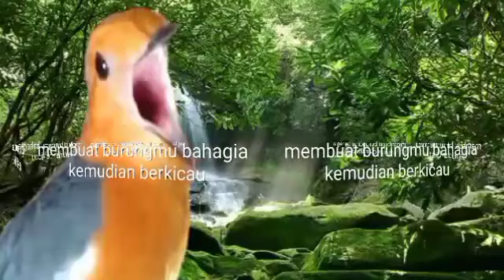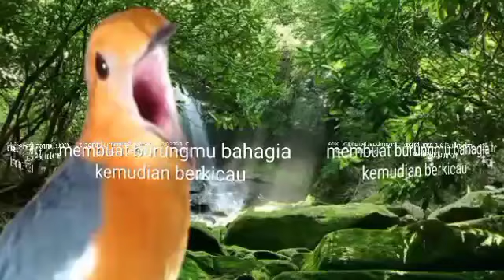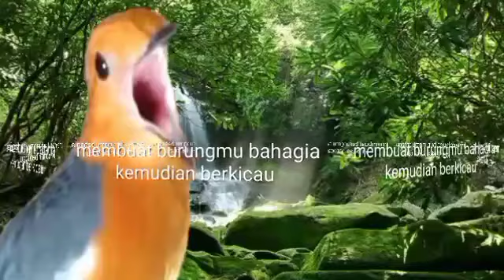SUSAH BUNYI !!! ANIS MERAH perlu TERAPI kegini biar NGERIWIK NGEPLONG ¦ PANCINGAN AM ¦ TERAPI MACET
Di Chanel ini saya akan berbagi tips rawatan burung, suara terapi burung, suara pancingan burung, dan suara masteran burung terutamanya burung Anis Merah, THRUSH, ORANGE HEADED THRUSH.